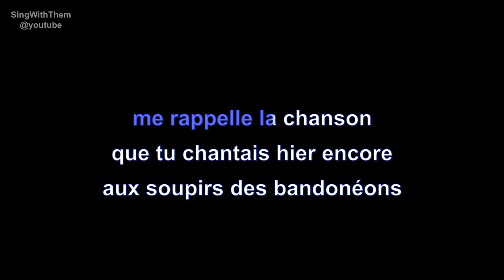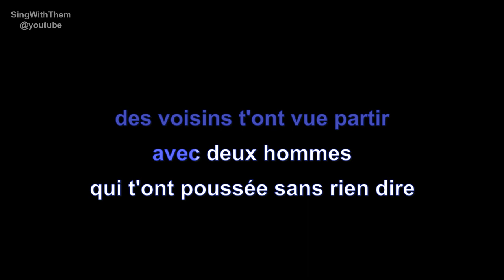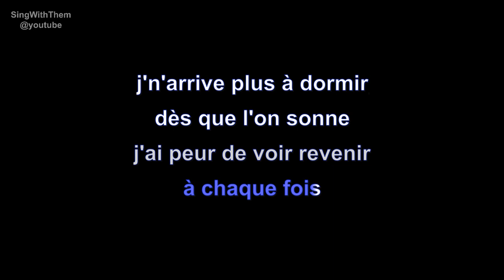jean⁃pierre mader | disparue | lyrics | paroles | letra